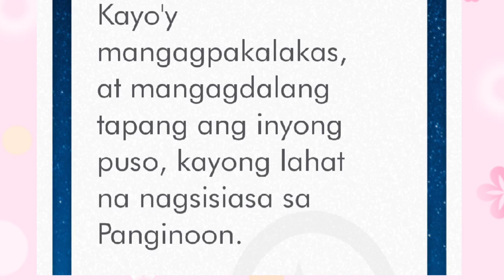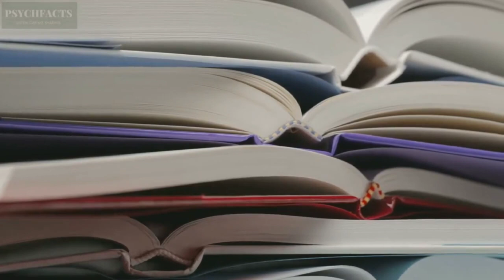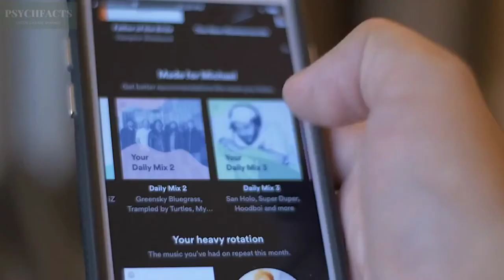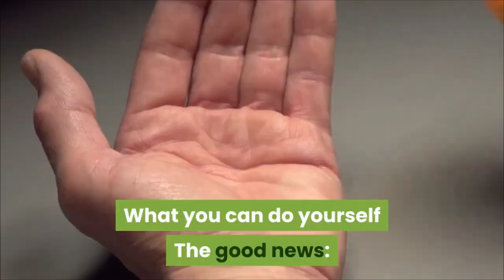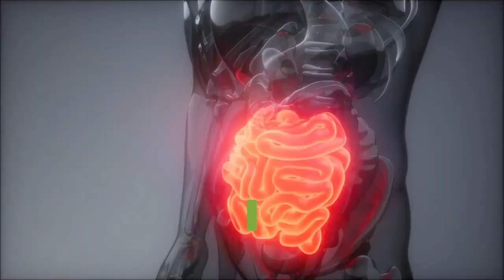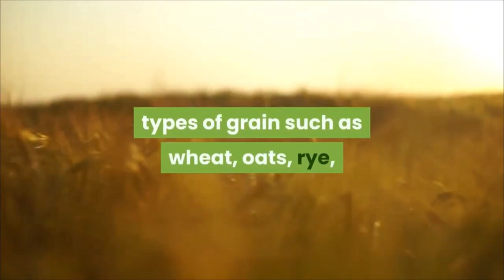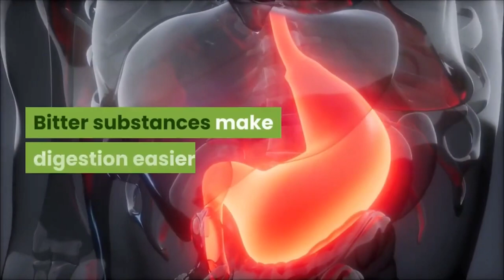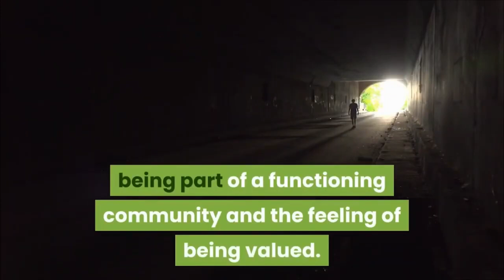Health Tips for Woman Part 2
This video is tuckle of health tips for Woman Part 2